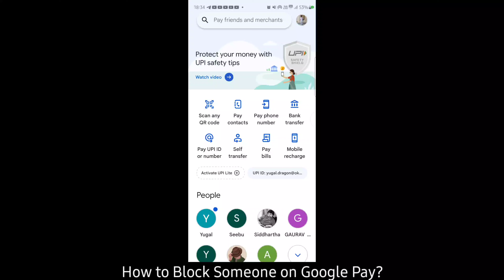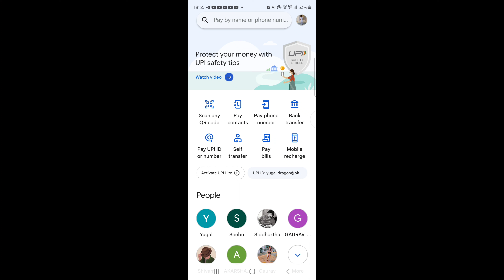How to Block Someone on Google Pay | Google pay par kisi ko block kaise kare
1. how to block someone on google pay
2. google pay par kisi ko block kaise kare
3. Google pay mein block kaise karen
4. how to block someone on Google Pay app
5. block contact on in Google Pay app
6. Google Pay app main block kaise karte hain
7. Google pay par kisi ko bhi block kaise kare
8. how to block any contact on gpay
9. gpay me kisi ko block kaise kare
10. gpay me block karne ka tarika

In this Video I have told about how can you block someone on google pay?

Is video me maine bataya hai ki google pay par kisi ko block kaise karte hain?